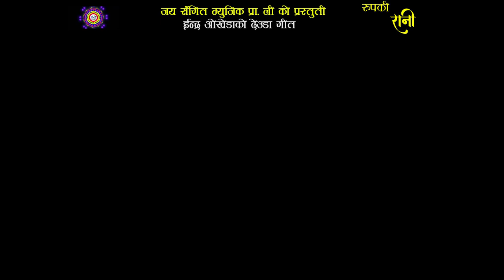2021/2077/ New Nepali Deuda Song रुपकी रानी By Tilak Bam Rekha Rawat Ft.Alin Pariyar Manju S H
Presenting new Nepali Deuda song 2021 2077 on Jaya
Jaya Sangeet Music Presents:- New Nepali Deuda Song
Sangeet Music's official YouTube channel.

🎧️Audio.Credits
➤Song:-रुपकी रानी
➤Vocal´- Tilak Bam Rekha Rawat
➤Lyrics:- Kiran babu Thakuri
➤Mixing:-
➤Arranger:-
➤Studio:- Punam
🎬️Video Credits
➤Model:-Alin Pariyar Manju S H
➤Camera:-Suresh Pariyar
➤Edit:-Krishna babu
➤Direction:-Jagat AG
➤Video Jaya sangeet music
➤Audio Jaya Sangeet music
➤Post Production: jaya sangeet music
➤M.D Jaya Rokaya